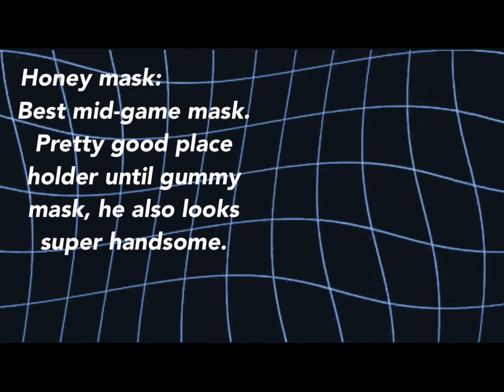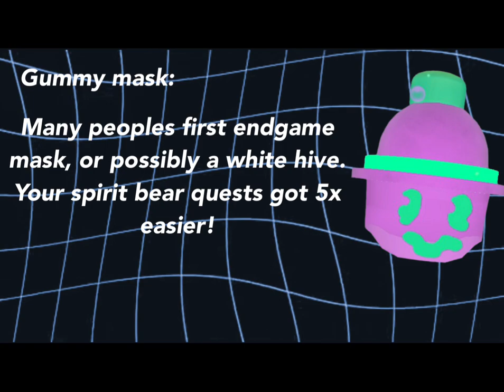What your mask says about YOU | Bee Swarm Simulator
Note: This isn’t a serious video please don’t be offended by anything I say